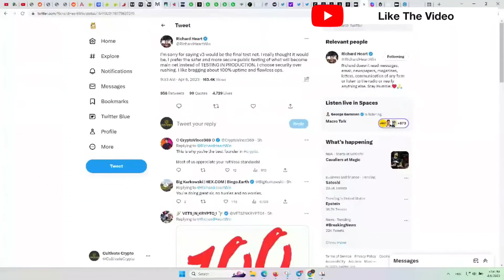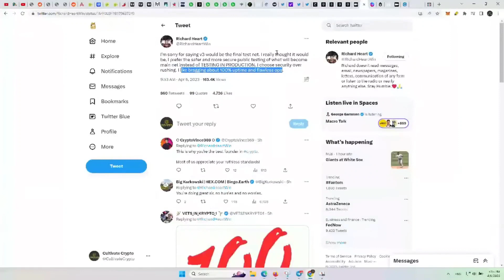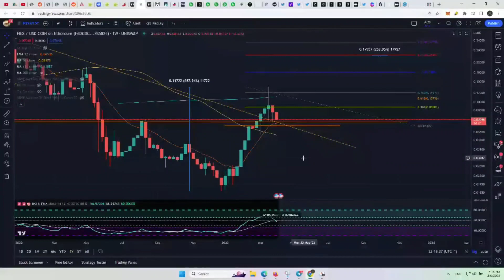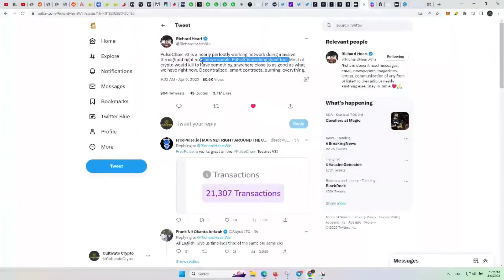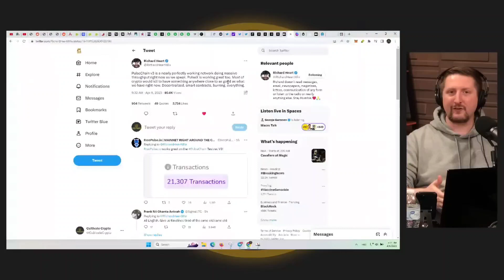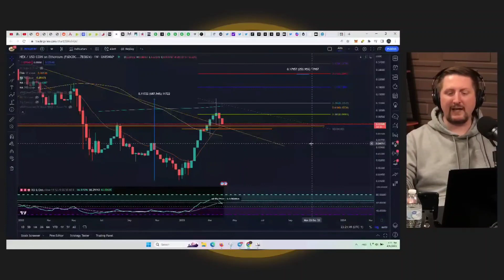Richard Heart Chose Security Over Rushing For PULSECHAIN